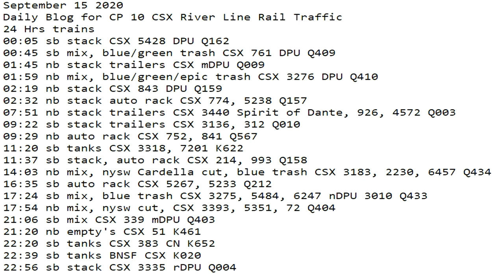September 15 2020 24 Hrs CSX Trains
24 Hrs trains
00:05 sb stack CSX 5428 DPU Q162
00:45 sb mix, blue/green trash CSX 761 DPU Q409
01:45 nb stack trailers CSX mDPU Q009
01:59 nb mix, blue/green/epic trash CSX 3276 DPU Q410
02:19 nb stack CSX 843 DPU Q159
02:32 nb stack auto rack CSX 774, 5238 Q157
07:51 nb stack trailers CSX 3440 Spirit of Dante, 926, 4572 Q003
09:22 sb stack trailers CSX 3136, 312 Q010
09:29 nb auto rack CSX 752, 841 Q567
11:20 sb tanks CSX 3318, 7201 K622
11:37 sb stack, auto rack CSX 214, 993 Q158
14:03 nb mix, nysw Cardella cut, blue trash CSX 3183, 2230, 6457 Q434
16:35 sb auto rack ​CSX 5267, 5233 Q212
17:24 sb mix, blue trash CSX 3275, 5484, 6247 nDPU 3010 Q433
17:54 nb mix, nysw cut, CSX 3393, 5351, 72 Q404
21:06 sb mix CSX 3085, 3401 mDPU 3043 Q403
21:20 nb empty's CSX 51, 443 K461
22:20 sb tanks CSX 383 CN 2253 K652
22:39 sb tanks BNSF CSX K020
22:56 sb stack CSX 3335, 5237 rDPU 984 Q004